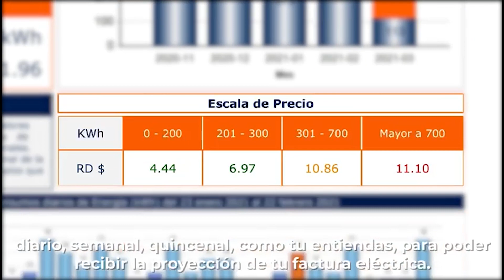ESTO PINTA CARCEL!!!! ROCHY Y LA DEMENTE EN PROBLEMAS SERIOS